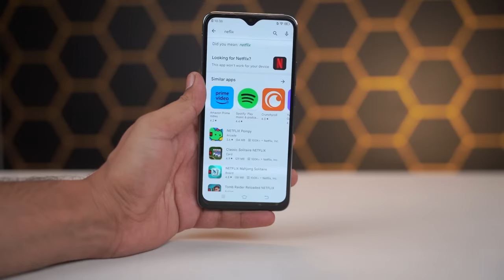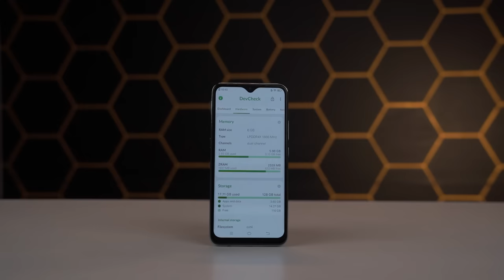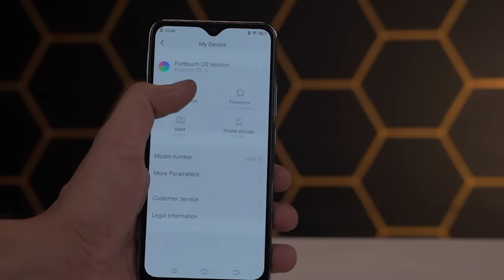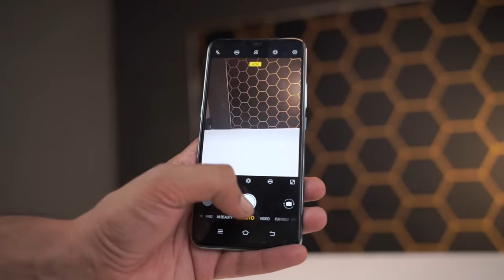Super AMOLED Display , 8GB/256GB, InDisplay FingerPrint in 30,000/- ! Mere Bhole Pakistani Bhaiyo 🤪😀